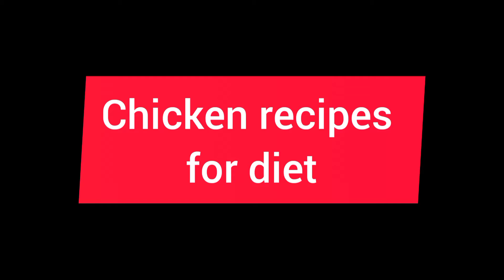Weekly diet menu made of chicken ( Lemon chicken+Gola kabab)